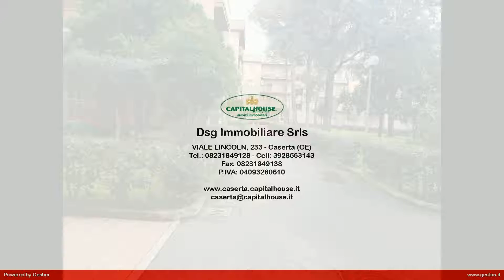Appartamento in Vendita a Caserta (CE)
NUOVO SUL MERCATO!!!

SOLUZIONE IDEALE PER LA FAMIGLIA...

CERCHI UN APPARTAMENTO IN PARCO ATTREZZATO PER TUOI FIGLI?

La CapitalHouse di Caserta con sede in Viale Lincoln, 233 propone la vendita in ESCLUSIVA dell'appartamento all'interno del Parco Letizia in via Ferrarecce. Parco residenziale con ampi spazzi verdi e lontano dallo smog, con  aree attrezzate per i bambini, campo da calcetto e tennis, scuola di scherma. La posizione ideale permette di raggiungere in pochi minuti la stazione di Caserta, INPS, a due minuti a piedi  dal centro.
LASCIA LA TUA AUTO A CASA. NON DEVI PIÙ METTERTI NEL TRAFFICO DELLA CITTÀ E CERCARE PARCHEGGIO.
la zona è fornitissima di ogni attività commerciali, supermercati, farmacie, bar, parrucchieri, edicola, tabacchino e tanti servizi.

La'appartamento si sviluppa su 110 Mq calpestabili interni ed è composto da: ampio ingresso, salone dove è possibile ricavare la terza camera grazie a doppi apertura, due ampie camere da letto, doppi servizi, ripostiglio e posto auto.

L'appartamento è rifinito con inferriate, riscaldamento autonomo, laminato in salone e camere da letto e inoltre possibile accedere con ingresso indipendente dal soggiorno.

Contattaci se questa soluzione fa a caso tuo oppure lascia la tua richiesta e saremo lieti di aiutarti nell'acquisto.

Seguici anche su FB alla pagina: Capitalhouse Caserta